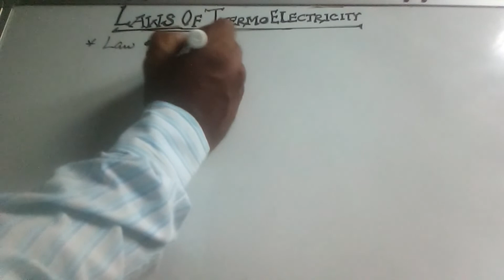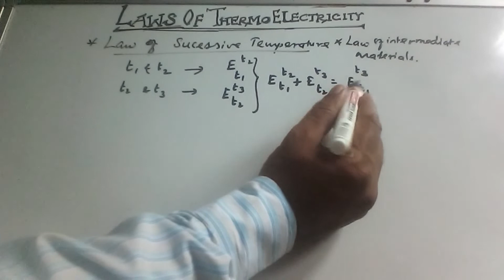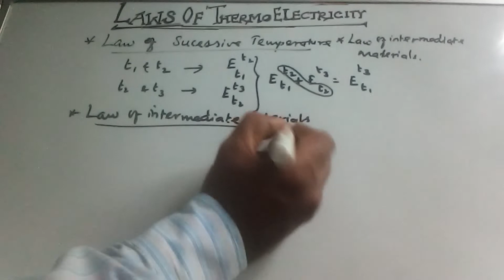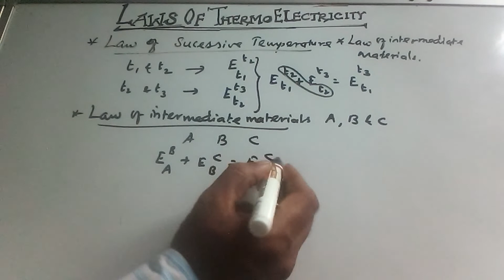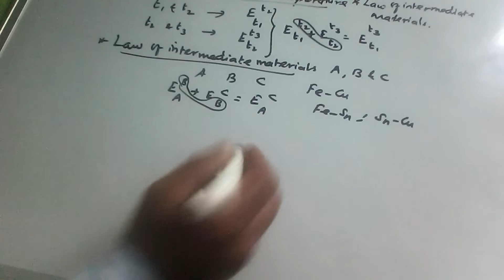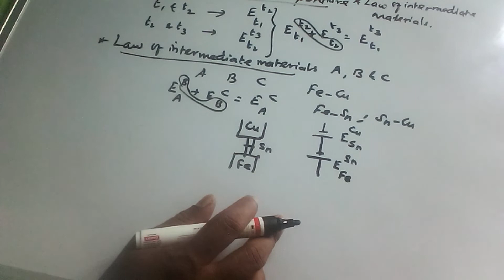Laws of thermoelectricity